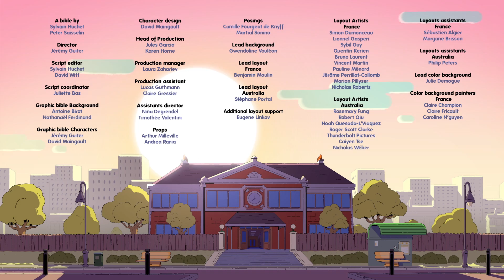⌚ NATE IS LATE ⌚ : The pirate - FULL EPISODE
Malika shows Nate a telescope that belonged to her great-great-great grandmother, which she found in her attic.

A France - Australia Co-production